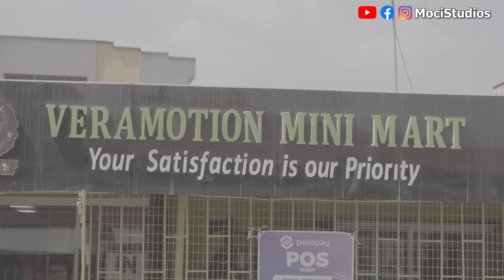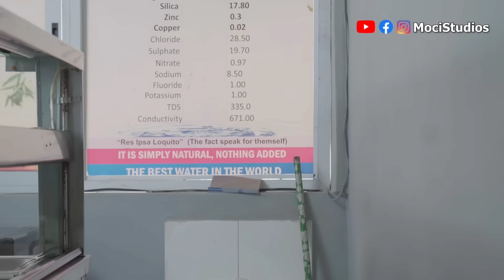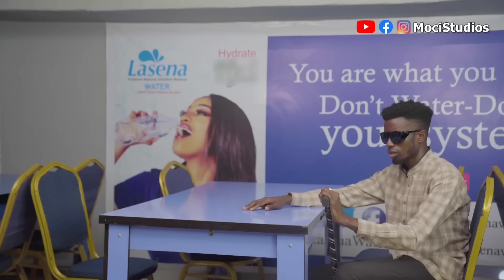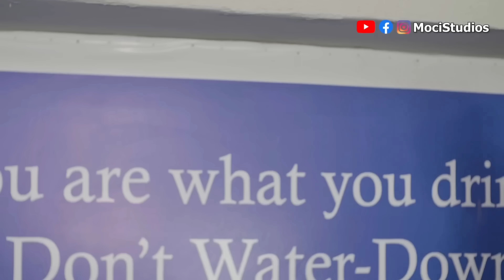Billionaire's daughter Acts Blind To Find True Love | Moci Studios